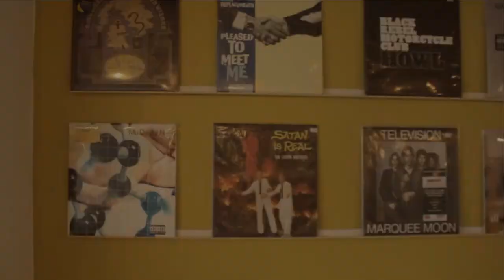Vinyl & Hops - Episode 11 - WAX TAPS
Join Rob A.F. & Ray as they sit with Kevin & Johnathan, the proprietors of the new Wax Taps Vinyl & Growler store in Conroe, Texas.

Check them out on social media - @WaxTaps